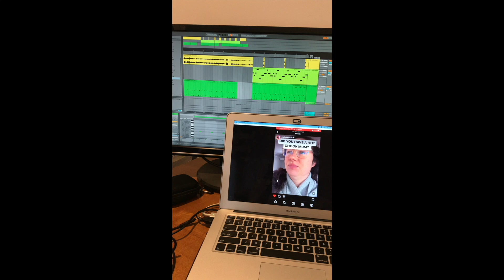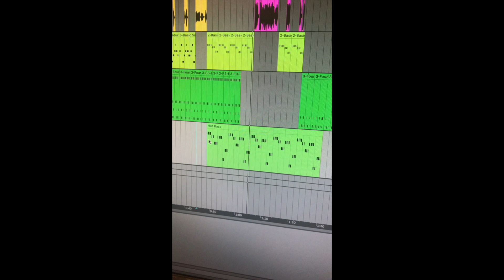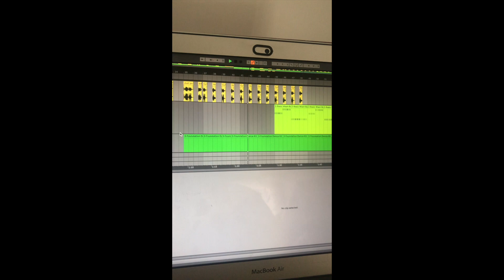HOT CHOOKS Music video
Bing bang bong Curtis Stone